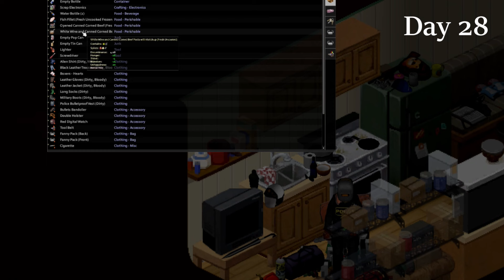Lesley Survived For A Month! | 100 Days Of Project Zomboid Nomad #4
He's only gone and done it - Lesley Stump has survived for one month as a nomad in Project Zomboid. Let's go, Mr. Stump. What a pleasure it has been so far, spending so much time with this strange little man. Join us for another few days of this epic 100 day adventure.

I'm using a bunch of Project Zomboid mods for this one:

Fluffy Hair
Improved Hair Menu
Simple Character Retextures
Tsar's Common Library
Monkey's Start Scenario - Nomad
Duck's Zombie Building Spawn Fix
Canteens and Bottles
91 Range Rover Classic
Fancy Handwork
Change Sandbox Options
I Don't Need A Lighter
Spongie's Clothing
Rain Wash
Undead Survivor
Fuel Side Indicator
Backpack Borders
Better Sorting
Just Throw Them Out The Window
Totally's Scavenged Firearms
Rain Cleans Blood
Authentic Animations
Proximity Inventory
Weapon Condition Indicator
Vehicle Repair Overhaul
Thread And Twine
The Workshop
Standardized Sprinting XP
Simple Overhaul - Traits, Blades, Spears
Scrap Weapons and Guns
RV Interior
Scrap Armor
Repair Any Clothes
Reading Is Not Boring
Clothing UI
Mod Options
Map Legend And Slider
Manage Containers
Fitness XP Mod
Extra Map Symbols
Filibuster Used Cars
Eggon's Modding & Have I Found This Book
Common Sense
Combat Text
Autotsar Motorclub
Autotsar Trailers
Autotsar Tuning Atelier
Book Collection
Better Hand Wash
Authentic Z
Boredom Tweaks
50% Wood Weight
Become Desensitized
More Occupations